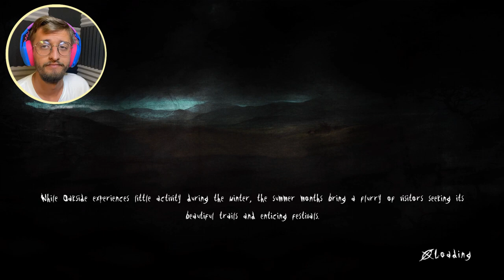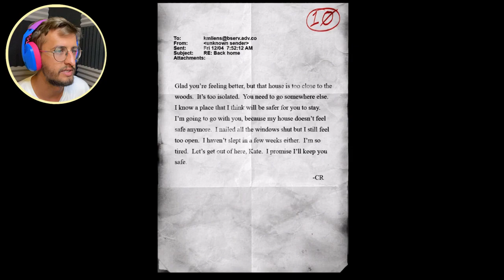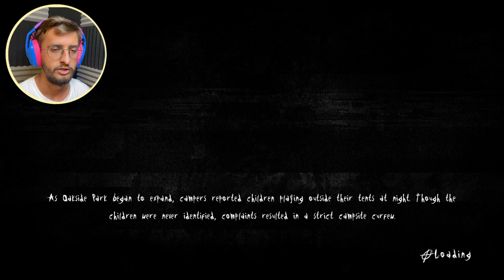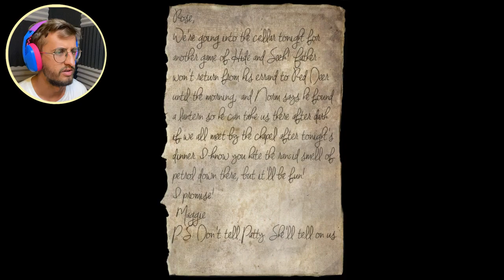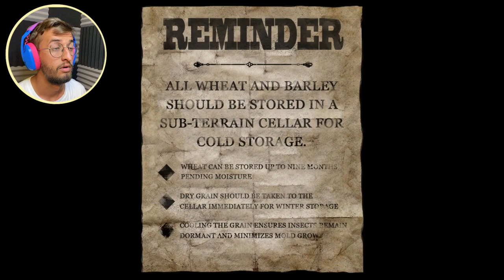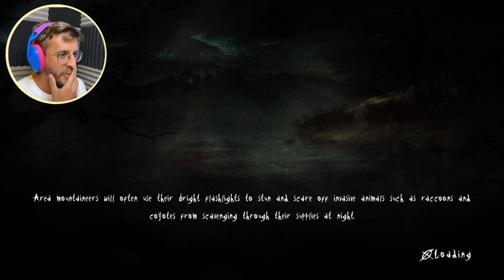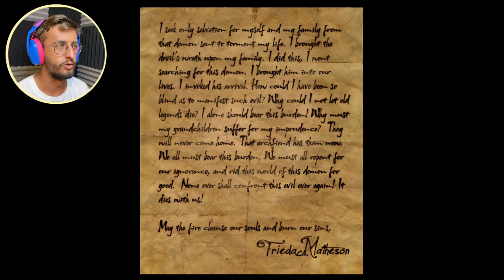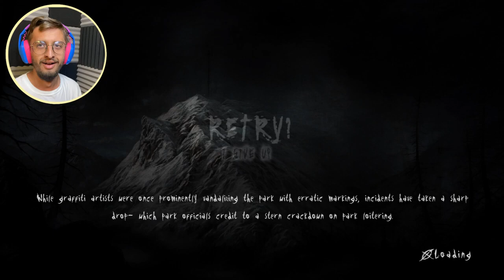HE WAS BEHIND ME! Slender The Arrival Lets Play Fear Fridays Episode 3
I answer comments frequently! BELIEVE IT!

Gear I use!!
My yeti Microphone
My smaller cheaper mic
SOCIAL:
Links to more stuff!!
Ukulele/Skateboarding Channel:   @JWillyGuy